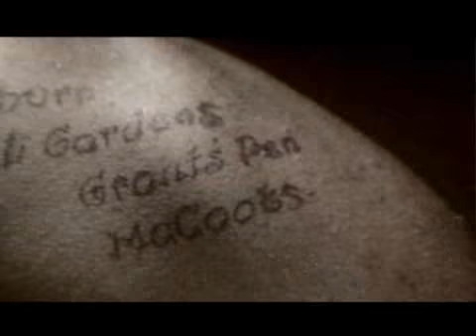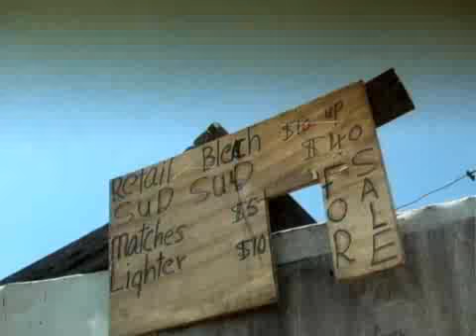Gully Sit ' n - Assassin